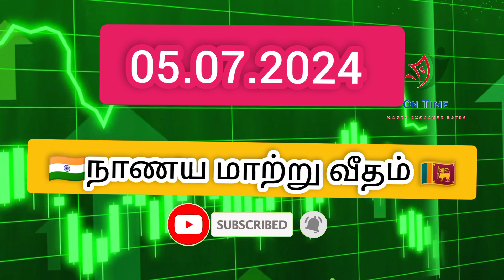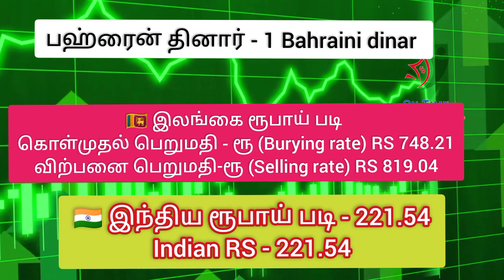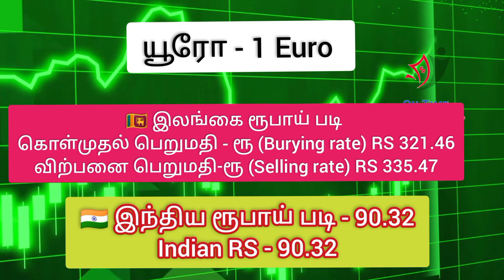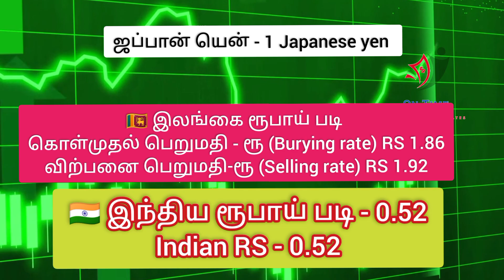Money exchange rates today 5.7.2024 Kuwait dinar|Saudi riyal|dollar rate|euro rate